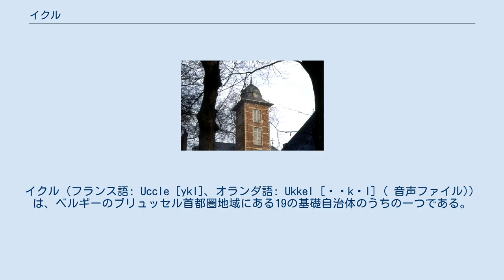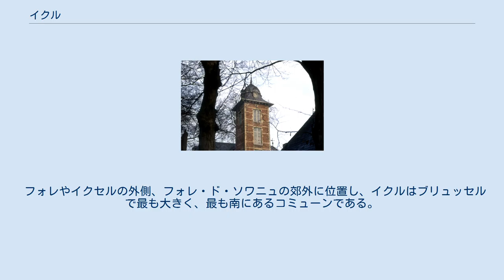イクル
イクル（フランス語: Uccle [ykl]、オランダ語: Ukkel [ˈʏkəl] ( 音声ファイル)）は、ベルギーのブリュッセル首都圏地域にある19の基礎自治体のうちの一つである。
緑が多く家賃が高い裕福な地域として知られている。
ユクル、ユックル、ユッケル、ウッケルとも表記される。
 イクルにある聖ピエール教会は、803年にカール大帝やリエージュ司教が列席し、教皇レオ3世により奉納されたと言い伝えられている。
10世紀には何人かの貴族がここに荘園を築き、居住した。
現在は Wolvendael と変わっている Woluesdal という名前が初めて現れたのは、1209年である。
1467年、ブルゴーニュ公フィリップ3世（善良公）の妃イザベル・ド・ポルテュガルは、イクルにフランシスコ会の女子修道院を作った。
後に、イクルはブリュッセルを含む地域の司法上の首都となった。
しかしその歴史の初期において、イクルの村は常に田園的であり、林業や農業で生計を立てていた。
 18世紀末にフランス革命が起こってから数年後、イクルは近隣の自治体と合併し、独自の首長を持つコミューンとなった。
しかし最初の役場ができたのは、オランダ当局の許可が下りた1828年になってからだった。
この頃は、ブリュッセルと南部工業地帯を結ぶ2つの主要道に隣接し、経済繁栄と成長の時代だった。
1872年から1882年には、新しくより大きい役場が建てられた。
銀行家で篤志家のジョルジュ・ブリュグマンは、この世紀の終わり頃に町の都市化に大きく貢献した。
20世紀初頭には、ミケル・ファン・ヘルダーが町の名前から d'Uccle と命名された新しいニワトリの飼育を導入した。
20世紀初頭には建設が盛んに行われたが、イクルの町は緑の地域を何箇所かそのままの姿で残しておくことに成功し、現在ブリュッセル地域の多くの富豪を惹きつける結果となっている。
 フォレやイクセルの外側、フォレ・ド・ソワニュの郊外に位置し、イクルはブリュッセルで最も大きく、最も南にあるコミューンである。
19世紀に作られた広い庭付きの大きな一戸建てが、この緑が多く静かな郊外の住宅地を、裕福な国外居住者に人気のあるものにしている。
王立天文台の周りのアール・デコ調の地域とフォレ・ド・ソワニュに隣接する地域の2箇所は、特に人気のある地区となっている。
 Rue du Kriekenput 1694年のPaepenkasteel 1777年のイクルの地図 Paepenkasteelの塔